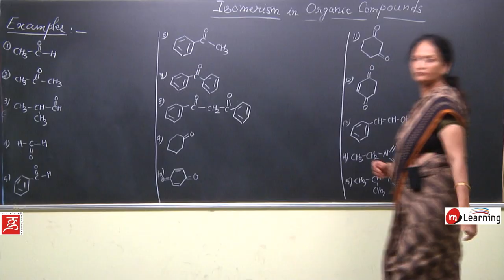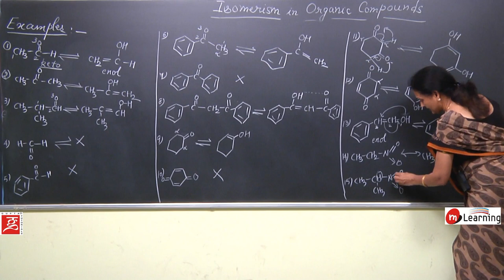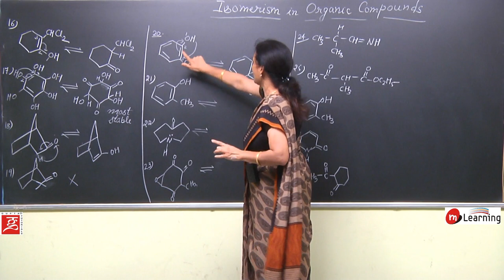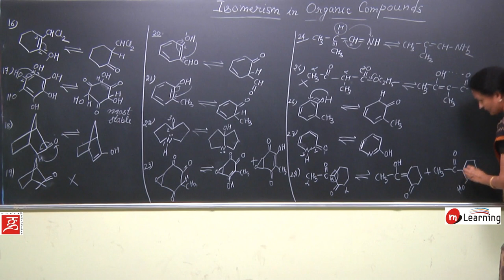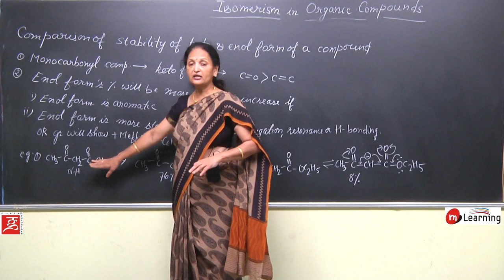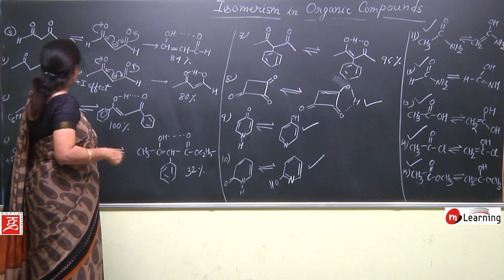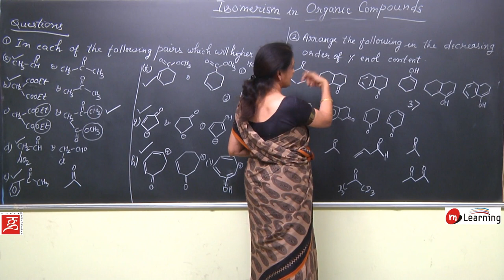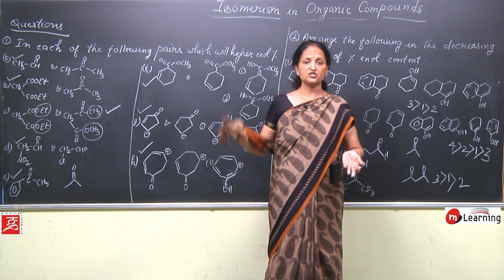GEOMETRICAL ISOMERISM 04 For Class 11th